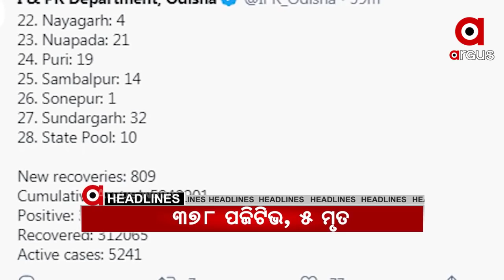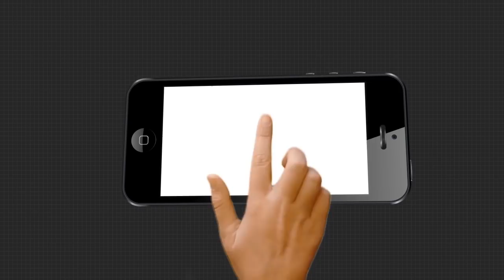Headlines 2Pm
ବିଜେଡ଼ିରୁ ବହିସ୍କୃତ ପ୍ରଦୀପ ପାଣୀଗ୍ରାହୀଙ୍କ ବିସ୍ଫୋରକ ବୟାନ...
ନୟାଗଡ଼ରେ ଏସଆଇଟି ଟିମ୍‌...
ବଢୁଛି ମନ୍ତ୍ରୀ ଅରୁଣ ସାହୁଙ୍କ ଇସ୍ତଫା ଦାବି.
ମନ୍ତ୍ରୀ ଅରୁଣ ସାହୁଙ୍କ ହେବ କି ପଲିଗ୍ରାଫ୍ ଟେଷ୍ଟ.
ହାଇକୋର୍ଟରେ ପୁରୀ ହାଜତ ମୃତ୍ୟୁ ମାମଲାର ଶୁଣାଣି...
ଓଡ଼ିଶା-ଛତିଶଗଡ଼ ସୀମାରେ ଲ୍ୟାଣ୍ଡମାଇନ୍ ବିସ୍ଫୋରଣ
ରାଜ୍ୟରେ ହ୍ରାସ ପାଉଛି କରୋନା ସଂକ୍ରମଣ.
ହାଇଦ୍ରାବାଦ ନଗରପାଳିକା ନିର୍ବାଚନ ପାଇଁ ଭୋଟିଂ...
ଆଜି ବିଶ୍ୱ ଏଡ୍‌ସ ଦିବସ...